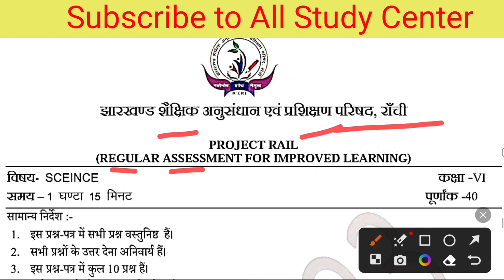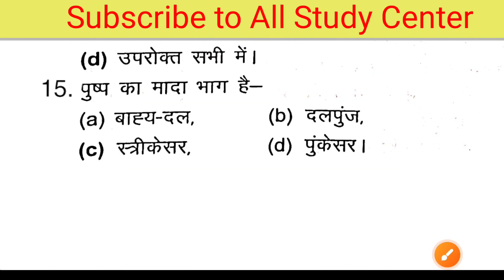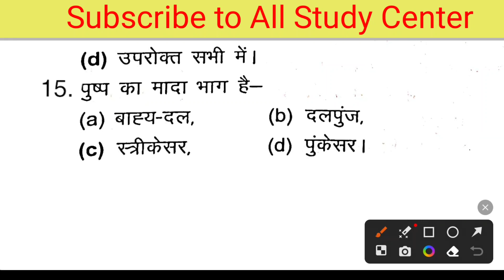Class 6 science weekly test paper 2023 || important question paper 2023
Class 9th & 10th WhatsApp Group

class 6,class 6 weekly test,class 6 math,jcert class 6 weekly test paper,class 6 maths,class 6 weekly test paper solution,weekly test